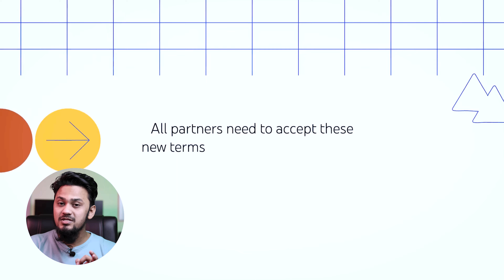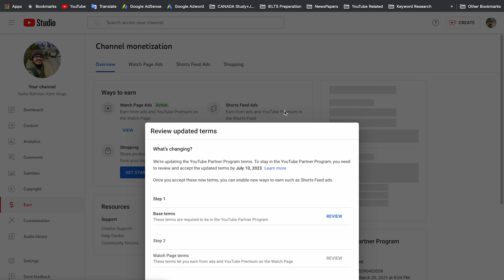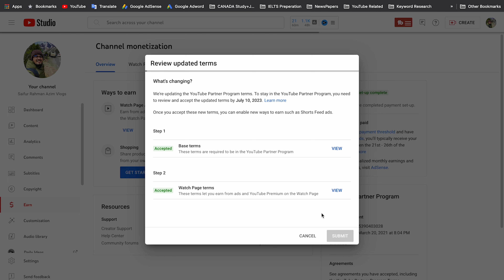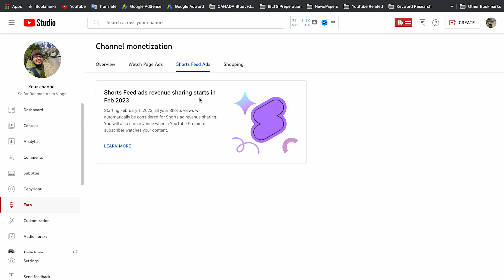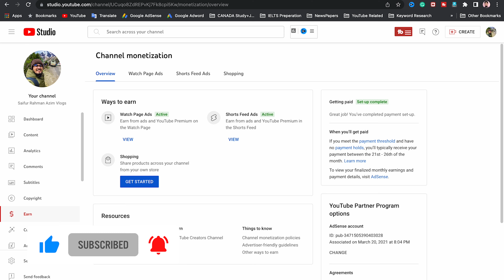মনিটাইজেশন নিউ টার্ম কিভাবে Accept করবেন? 🤑 Accept YPP New Terms 2023 || Bangladeshi Creator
Welcome to Bangladeshi Creator in this video I shared how to accept youtube monetization new term 2023 of the youtube partner program using pc, computers, laptops,s and desktop devices.